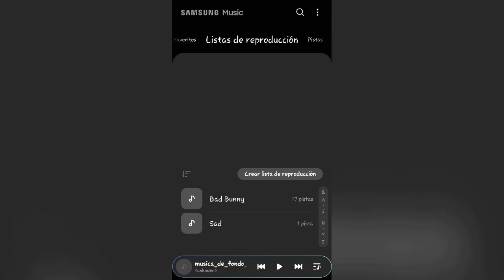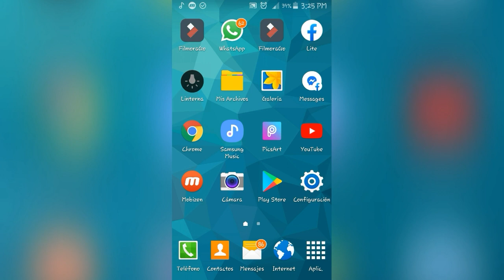World truck driving simulador || Radio Px 2020 || Como ponerla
Saludos chicos hoy Les traigo un video sobre Cómo poner la radio px en el World truck driving Simulator 2020 |||

WTDSactualización1,162
viejesworldtruckd Worldtruckdrivingsimulador